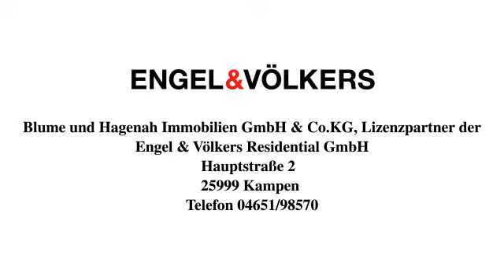Flamant-Wohnung unter Reet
Preis: 375.000€
Zimmer: 2
Wohnfläche: ca. 40m²

Hauptstraße 2
25999 Kampen
Telefon: 04651/98570
Mobil: 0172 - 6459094 oder 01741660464